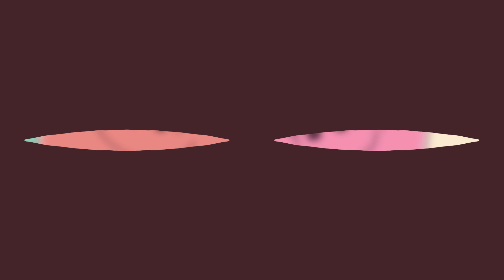Fibrilhacao Auricular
Acompanhe o Tik Tak e aprenda tudo o que precisa saber sobre saúde cardiovascular.